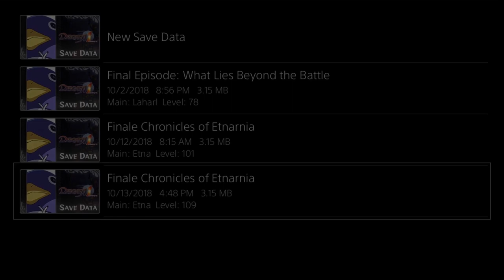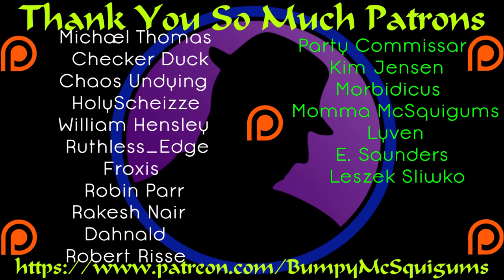Let's Play Disgaea 1 Complete - Etna Mode - Part 11 - Dark Durians!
Etna ALMOST reclaimed her memories, but they were snatched away!  We did manage to subdue a baddie and get some "Super Prinnies" or Dark Durians to bend to our will.  Soon Enta shall reclaim her memories...probably!